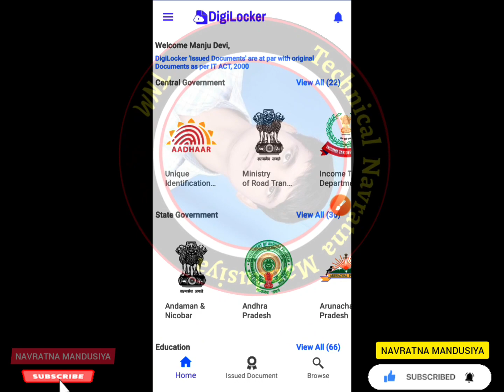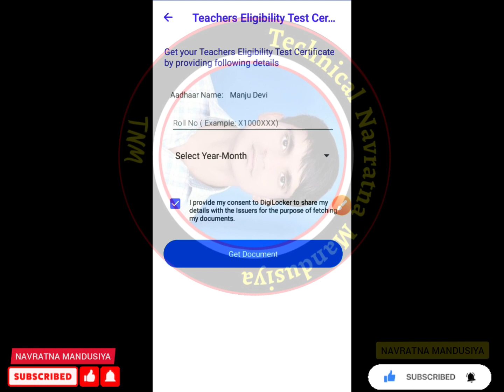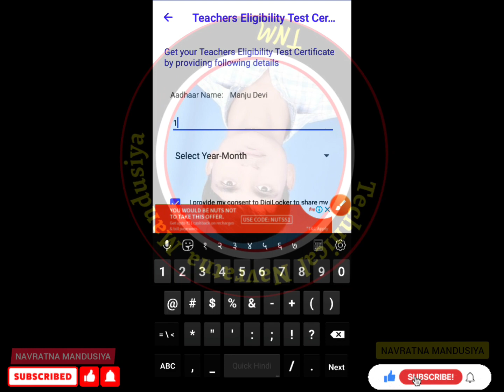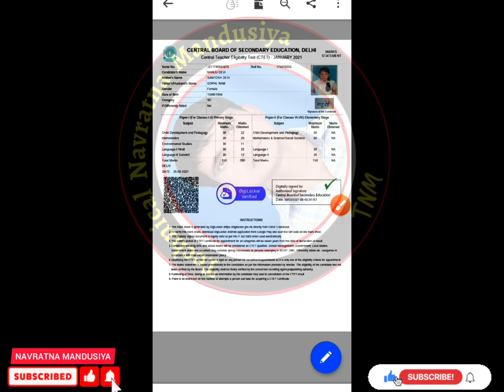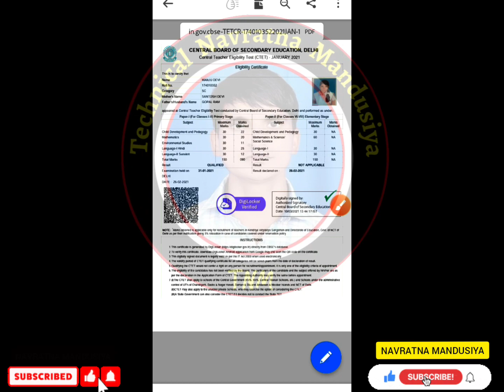सीटेट की ओरिजनल मार्कशीट और सर्टिफिकेट download कैसे करें